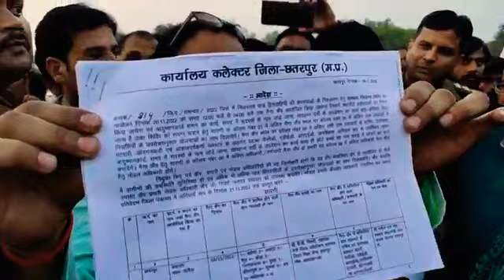ओबीसी महासभा छतरपुर के शानदार कार्यक्रम के बाद ज्ञापन लेने अधिकारी खुद कार्यक्रम स्थल पहुंचे।